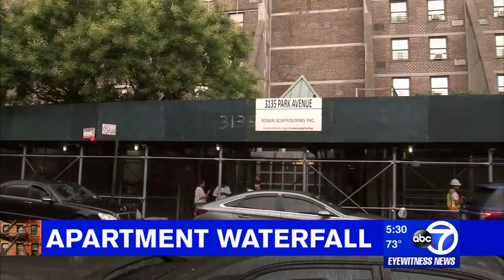Water flows down stairwell, flooding Bronx NYCHA building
Some residents of a New York City public housing complex in the Bronx had to deal with a cascade of water on Monday morning.

The flooding occurred in the Morrisana Air Rights building on Park Avenue in the Melrose section of the Bronx.

The entire three-building complex has over 800 units, according to a NYCHA spokesperson. Water rushed down a stairwell and flooded several floors of the 20-story building.

NEW HERE? –